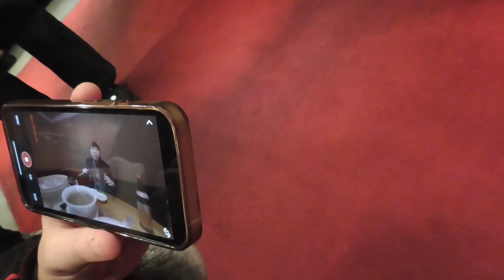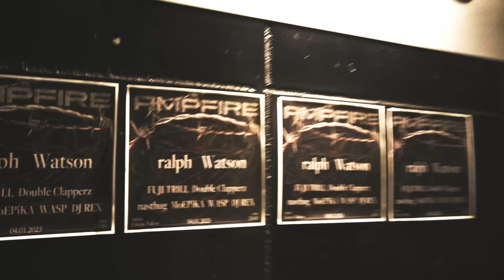【Vlog】Episode 3 "Get Back"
▪️Get Back MUSIC VIDEO

ralph - Get Back feat. JUMADIBA & Watson
camera : ham384